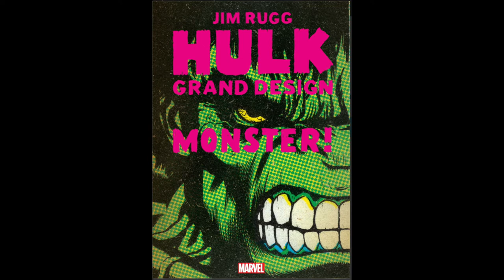Top 5 Picks For NCBD 3/30/22